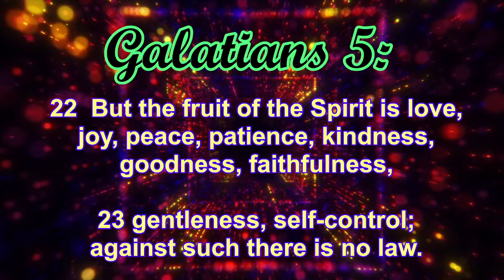September 19, 2021 ~Sermon ONLY~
TITLE: "Count Your Many Blessings..."
SCRIPTURE: Galatians 5: 22-23, 25-26
SUMMARY: Amid all the turmoil and strife, all the angst, hand-wringing and “woe-is-meism” about what we don't have, what we can't do, and where we're not supposed to go, let's focus on the blessings we have in the midst of this on-going worldwide crisis we've come to call The Pandemic. It may not be as easy to find the silver lining as it is to get lost in the cloud that may surround it, but it's worth the effort!